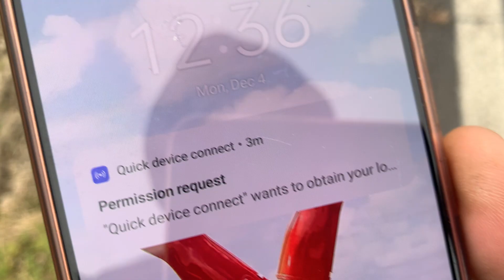traseu 2 ep 2 spre Cigliano🇮🇹Express-4dec23 🇮🇪👈🥶🥶🥶🚲